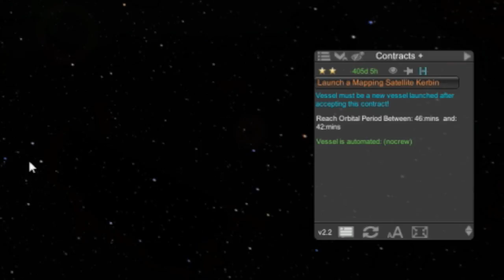KSP Beta Career: Episode 11 - Sometime Bad Things Just Happen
Days 194 to 205: An episode of things going badly, some trivial, some not so much.  Highlights include the launch of a mapping satellite and the inauspicious inaugural flight of the Archimedes, a high altitude, long duration, jet.  Mods talked about include B9 aerospace and ScanSat.